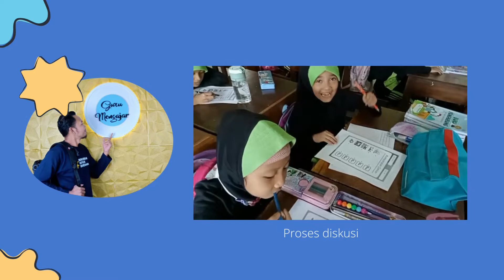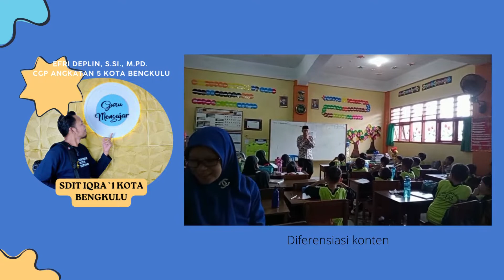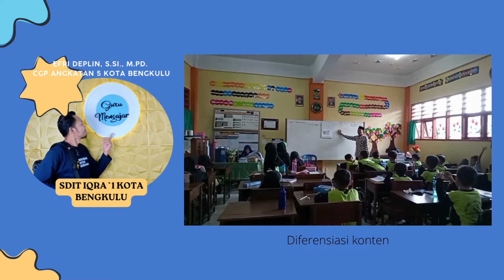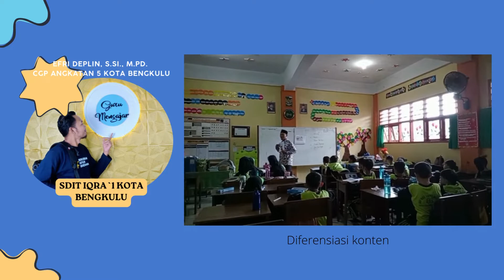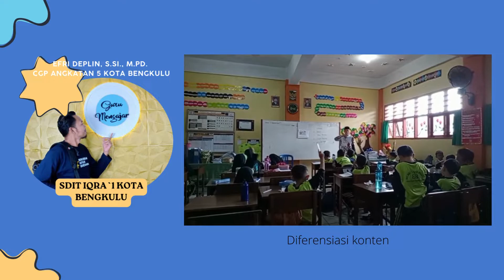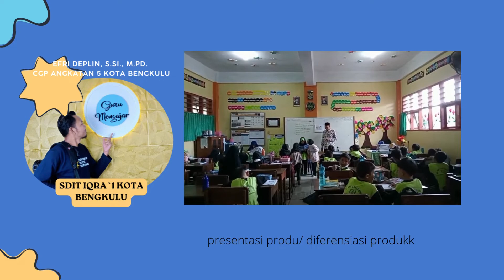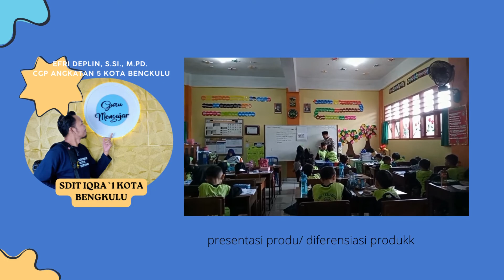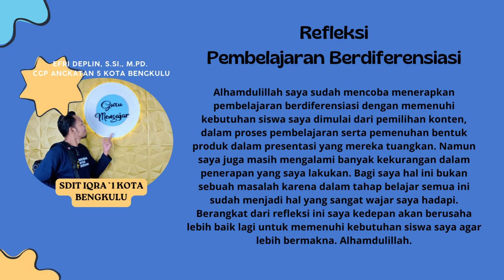Tugas 2.1.a.9. Aksi Nyata - Modul 2.1 Pembelajaran Berdiferensiasi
Implementasi Pembelajaran Berdiferensiasi di kelas

Video by Canva Pro
Video Semat by OPPO AI
Foto OPPO AI
Musik by Guru Penggerak Kemendikbudristek RI